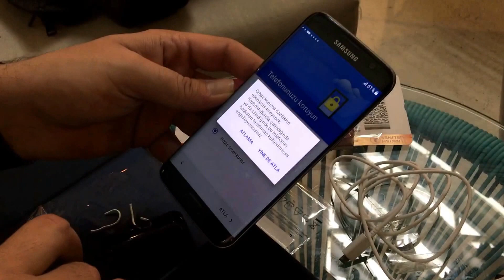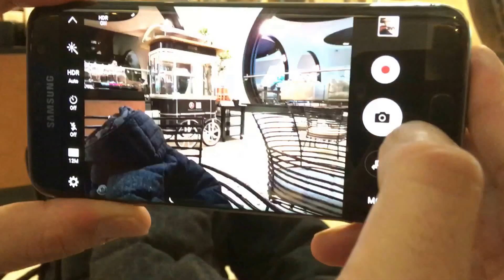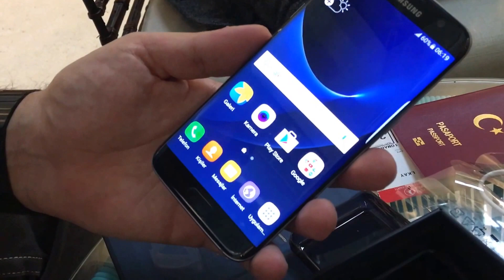Samsung Galaxy S7 Edge Kutu Açılışı